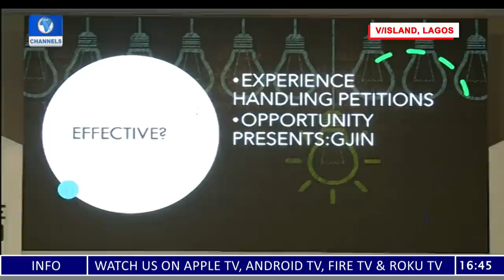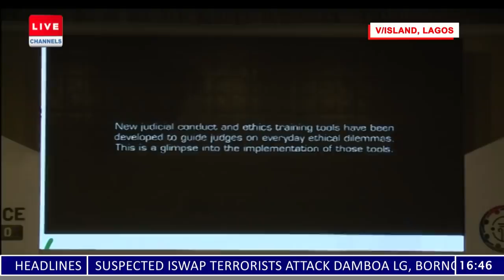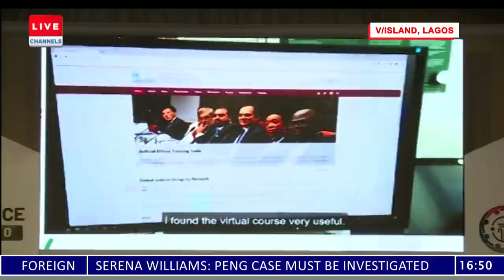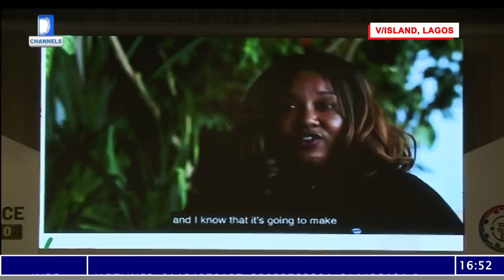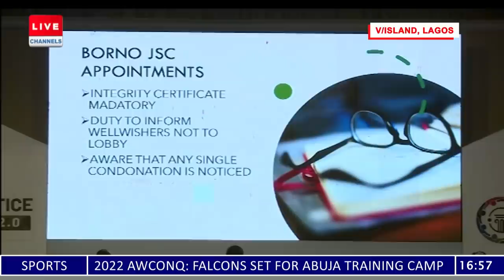Full Video: Osinbajo, Sanwo-Olu, Eminent Jurists Speak At Wole Olanipekun Justice Summit 2021